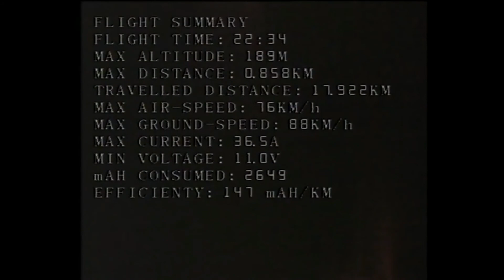Mini Talon FPV Test Day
A short clip, Mini talon test day.
SETUP:
Minitalon with 2216 (with 11x5)
Ap - My fly dream
Video - Lawmate 1,2
HD cam - Runcam
OSD Cam- cheap cam
Dragon link v2
Bat - 3S 5200 mha Multistar

Taranis
Monitor with SC card for OSD recording